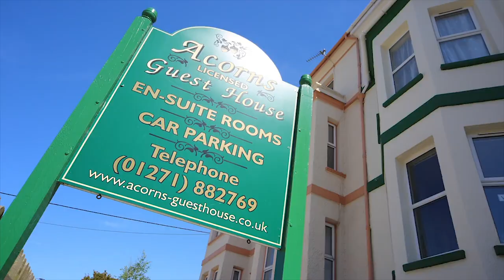ACORNS GUEST HOUSE - COMBE MARTIN 2019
Denise & Steve welcome you to our family and dog friendly Bed and Breakfast in North Devon we are a  licensed Guest House offering a great alternative to Hotels in Combe Martin as well as hotels in North Devon.

The Acorns Guest house is situated in the heart of Combe Martin and offers 7 well-appointed bedrooms, some with sea views. 6 en-suites and 1 with private bathroom, all with flat screen television with dvd and usb connection also Tea /coffee making facilities. free Wi-Fi internet access is available.

In our spacious lounge bar you can relax in front of our open fire, watch television, play board games and have a drink. You can also enjoy our gardens. We offer a selection of wines, spirits, beers and soft drinks.

Our Victorian guest house is ideally located just 3 minutes from the beach and the southwest coast path. Situated in a beautiful and fertile valley, or Combe, on the western edge of Exmoor National Park, Combe Martin lies at the centre of some of North Devon’s most spectacular coastal scenery. The traditional village of Combe Martin offers a variety of places to eat and drink. The village is within easy reach of wonderful sandy beaches, the wild countryside of Exmoor National Park and many other attractions such as Lynmouth and Lynton. The Victorian resort town of Ilfracombe and the historic market town of Barnstaple is just a short drive away.

We have our own car park at the rear of the property and also a carport for motorcycles and bike storage facilities.

We take pride in our breakfast offering full English and vegetarian options, using fresh local produce when available. We cater for all dietary needs on request. Evening meals and packed lunches are available by prior arrangement.